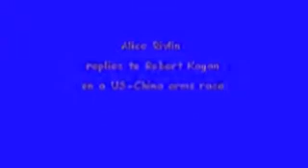Alice Rivlin replies to Robert Kagan on a US-China arms race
Alice Rivlin replies to Robert Kagan on a US-China arms race.  Speaking to Brookings Institutiion discussion on "the Defense Budget and American Power"